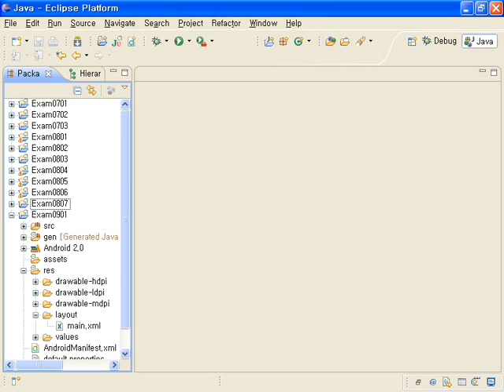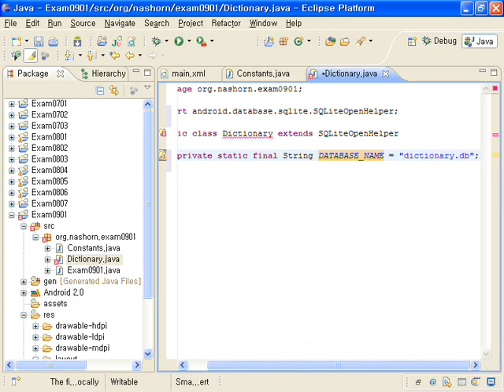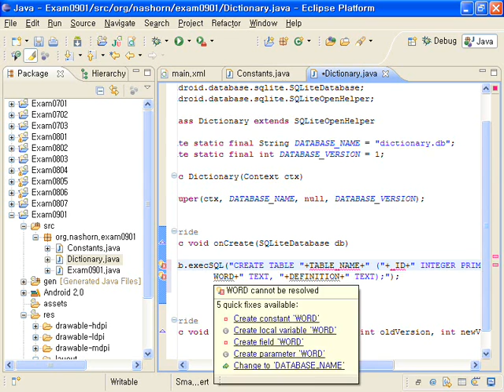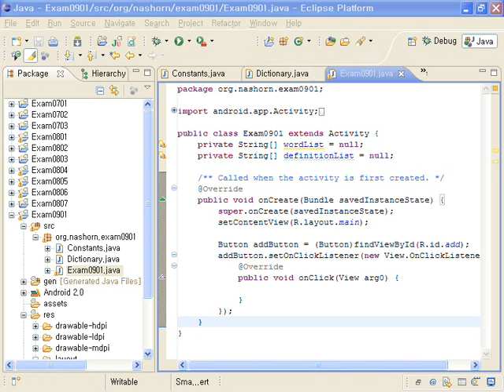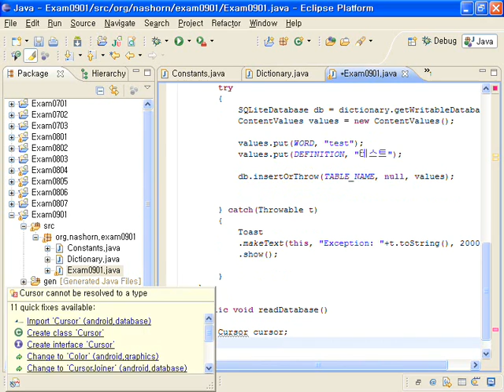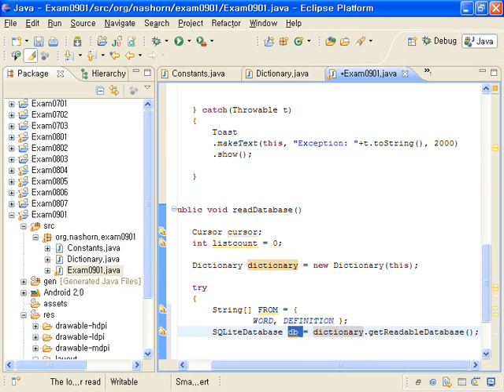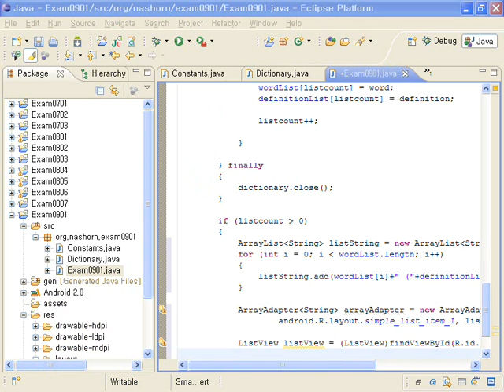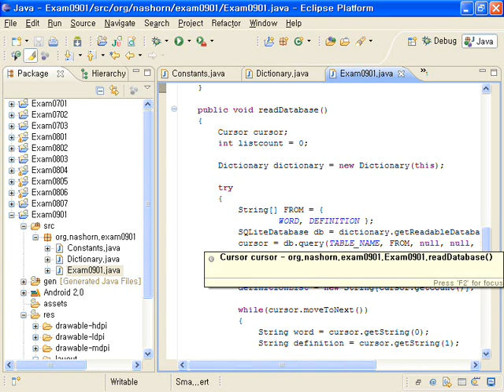안드로이드 프로그래밍 11 1 SQLiteOpenHelper를 이용하여 DB 파일 생성하기실습